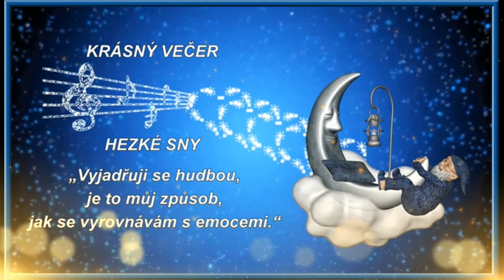THS MOLI FEAT JARON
Latino